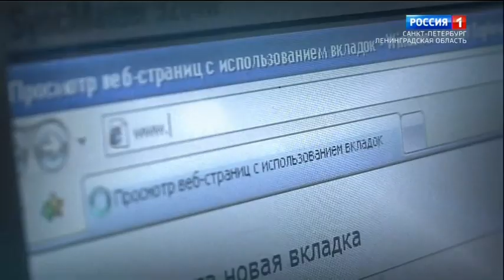Переход с ГТРК "Санкт-Петербург" на "Россию 1" (30.12.2019)